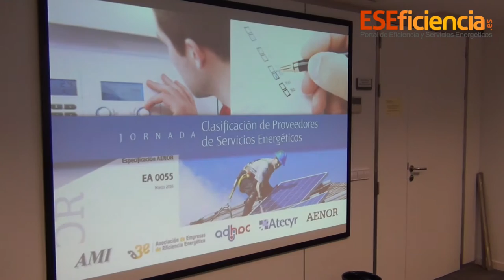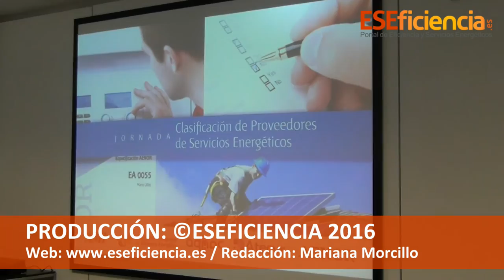Clasificación de Proveedores de Servicios Energéticos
El Proveedor de Servicios Energéticos es una figura clave para la eficiencia energética en el nuevo Real Decreto 56/2016 aprobado por el Consejo de Ministros el pasado 12 de febrero. Con el objetivo de estructurar y desarrollar este sector, aportando transparencia y fiabilidad a los consumidores, AENOR ha aprobado la "Especificación EA 0055. Clasificación de Proveedores de Servicios Energéticos", que fue presentada oficialmente durante una jornada celebrada el pasado 11 de marzo.